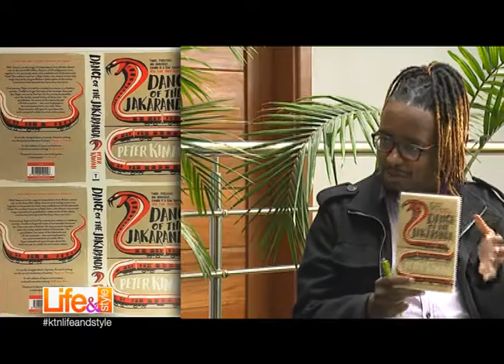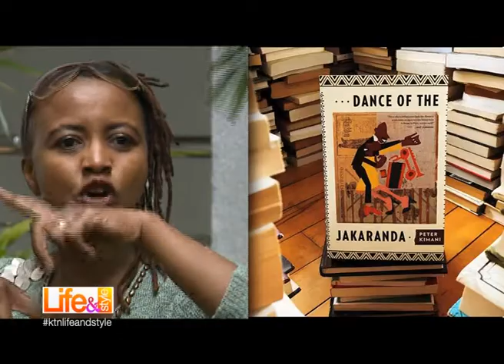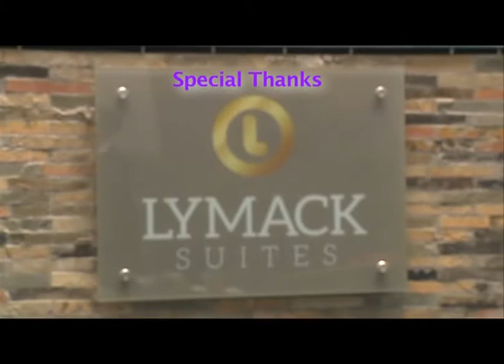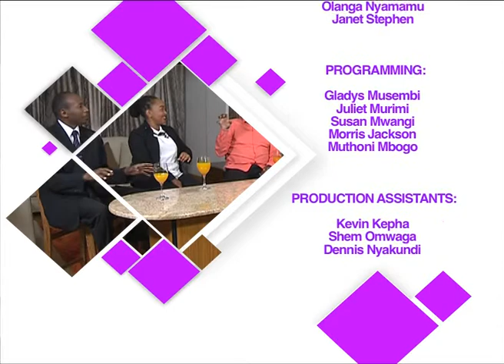Books and Blogs l KTN Life& Style l Dance of the Jakaranda l Part 2